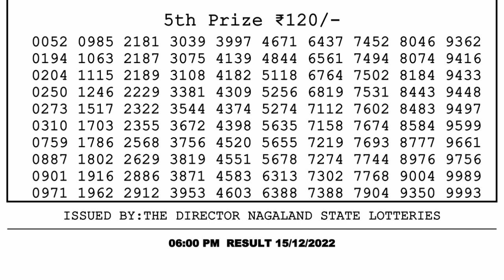Nagaland Lottery Sambad Live 6pm 15.12.21